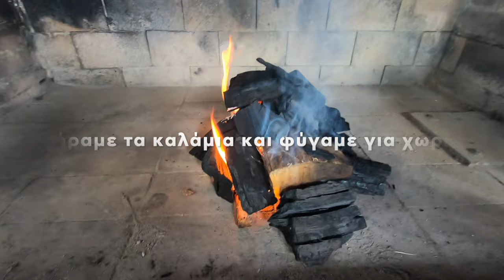Ψάρεμα casting με νέο καλάμι casting DAM & μηχανισμό OKUMA.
🎣 3 αξέχαστες μέρες στο Βραχάτι, γεμάτες ψάρεμα, κούλουμα, ψησταριά και γλέντι.

🌊 Απολαύστε τον χαλαρό ρυθμό της θάλασσας καθώς ψαρεύουμε στα γαλάζια νερά στο Βραχάτι.

👫 Μετά το ψάρεμα, ακολουθεί γλέντι γεμάτο ζωντάνια, με πυροτεχνήματα και live από Stavento & Ήβη Αδάμου. Μοιραστείτε μαζί μας αυτές τις στιγμές γέλιου, και χαράς.